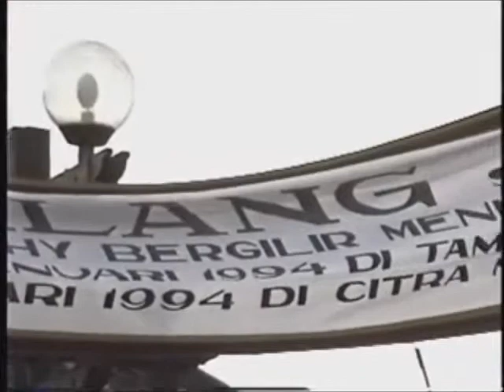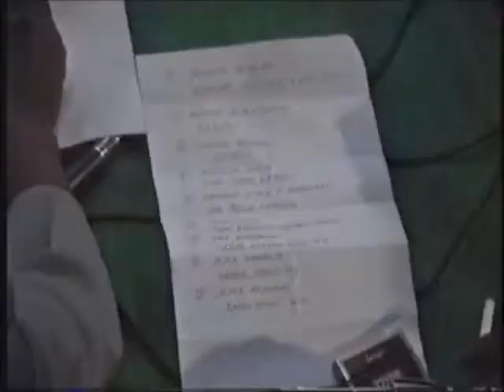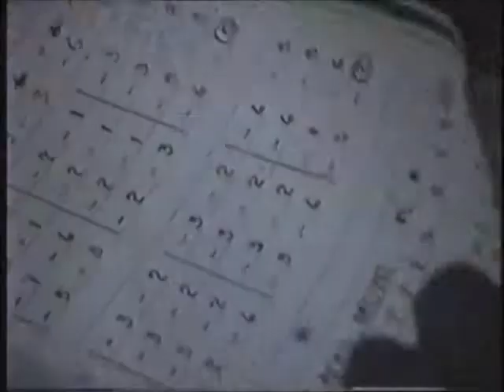ワヤン Youtube用 14 1 25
多様な民俗芸能の宝庫Indonesia。
とりわけ有名なものに　影絵劇　がありますが、意外と実態は知られていない。
映像は　民俗芸能祭　とでも言う、各地域からの催しでした。
影絵劇は正面の人形と背後の影を観るという、二面があることに注目してください。